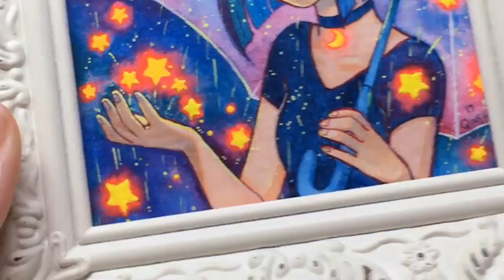Star Shower - Galaxy Watercolor + Gouache mini painting Timelapse [how to use Masking Fluid]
This is 2.5 x 3 inch~ These videos always take so long to edit though haha ;__;~
So I finally dug up my old masking fluid for this. Masking fluid is pretty simple to use; i bought a gray one here but it's one from Japan. The product I linked is from a good brand and will work just the same even if the colors are different.

Tips:
- don't use brushes that are too expensive because masking fluid may destroy it.
- best to have a soft eraser to pick up any possible dried paint that'll come off when you take off the dried masking fluid.
- Use an eraser to take off masking fluid, because your hands have oil that'll mess up the paper.
- be patient and let it dry all the way.

Tools:
Acrylic Gouache (luminous colors for stars)
Masking Fluid (for the solid stars)

Toothbrush to flick white paint for stars.
Paintbrush I used is a Korean brand called HwaHong

Chopin Nocturne Op9 no1 in b flat minor performed by Aya Higuchi, from Musopen.org
Rain on Pavement from AdioMicro